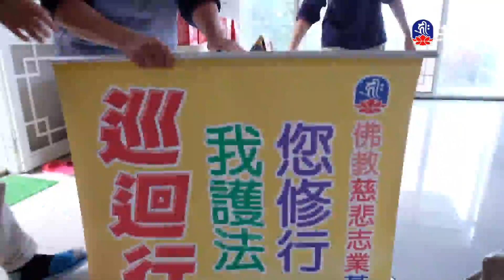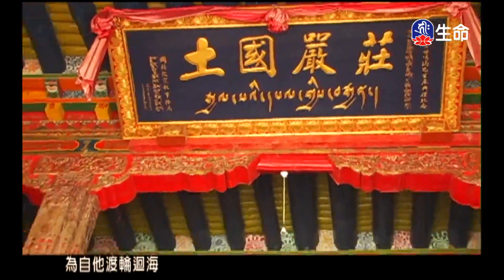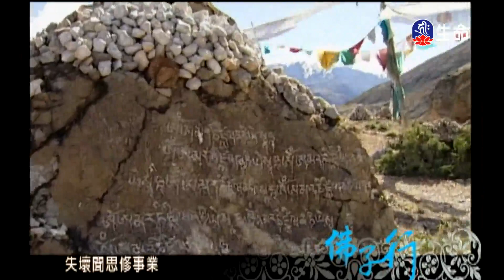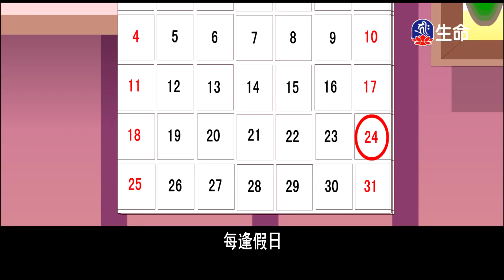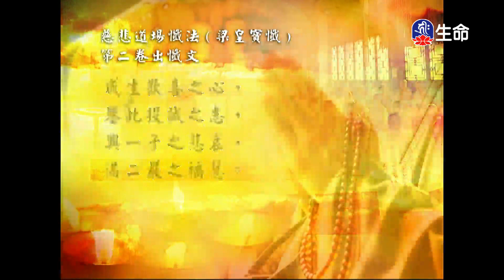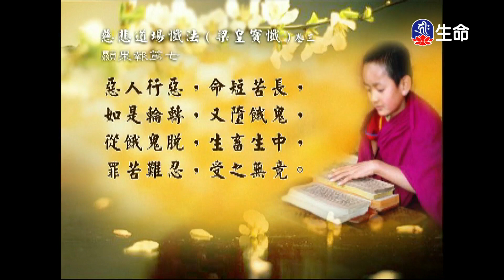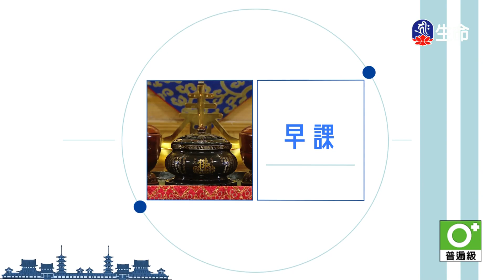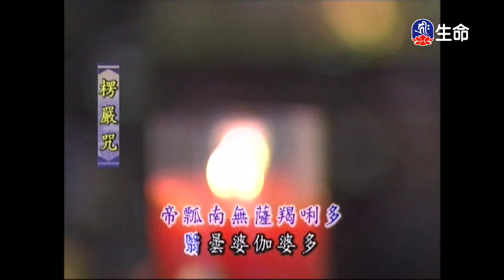尊勝第十七世大寶法王百段引導文教授(15)-2_大寶法王慈悲開示_(lifetv_20230613_03:00)